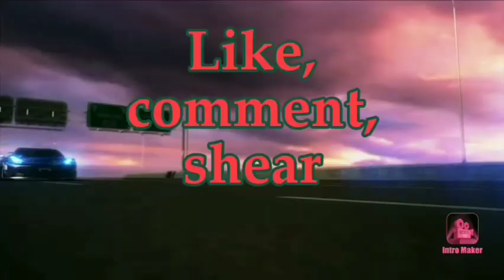1 ghontay ghoroya poribasha kivaba pudding banata hoy na dakla miss korban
bashay bosha pudding kivaba toiry korta hoy aj tai dibo
protoma 1 cup milk aktu pawdar milk sugar egg etc

asha kori sobai amadar shata thakban